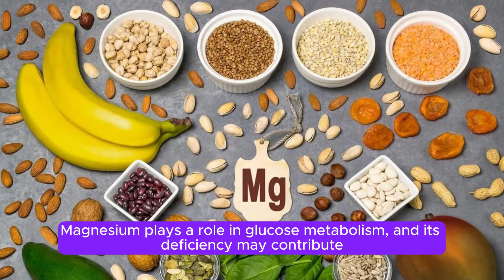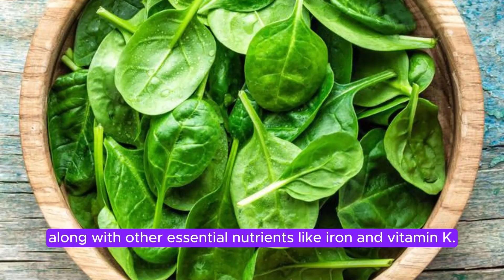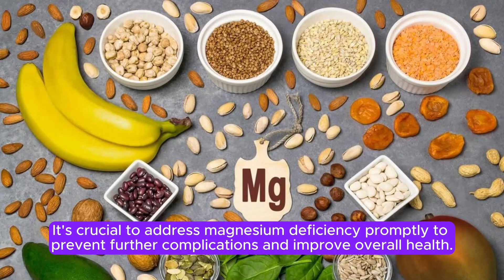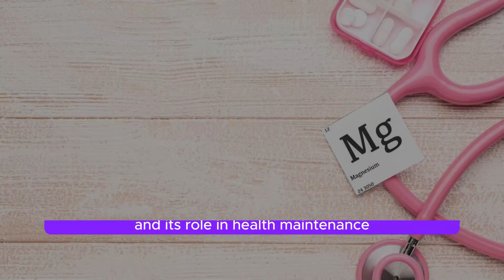Unveiling the Hidden Culprits : Causes of Magnesium Deficiency You Need to Know